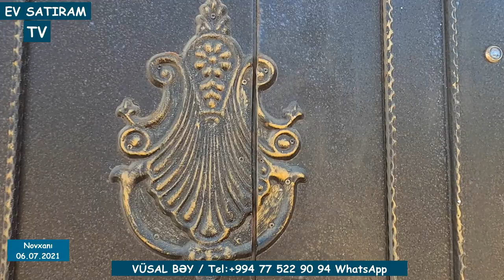QİYMƏT ENDİRİLDİ! 135 000 (160 000) MANATA DƏNİZ MƏNZƏRƏSİ OLAN EV SATILIR / EV SATIRAM TV